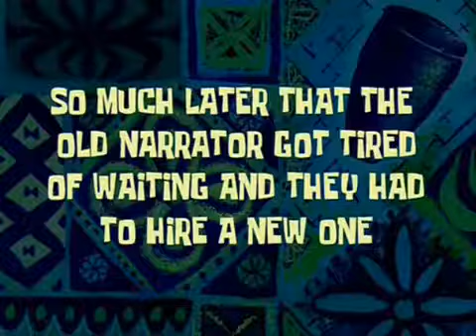Spongebob time cards | Jaren Station X